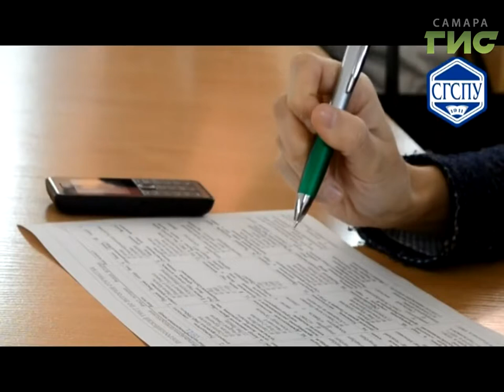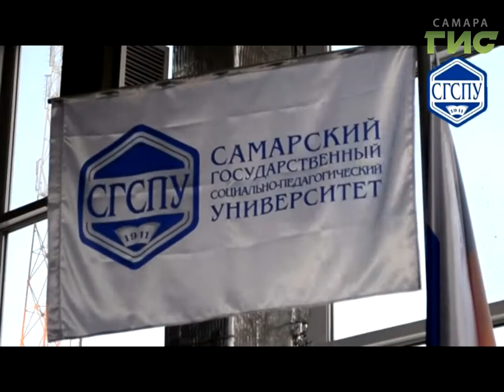"Город С" от 03.07.2017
Начался прием документов в Самарский педагогический университет. Каковы  правила зачисления? Сколько бюджетных мест в этом году? Какие социальные гарантии, льготы, стипендии у студентов? Об этом расскажут проректор по учебно-методической работе  Самарского государственного социально-педагогического университета  Наталья Кислова  и проректор по дополнительному образованию, профориентационной работе и связям с общественностью  Алексей Щелков в программе «Город С»